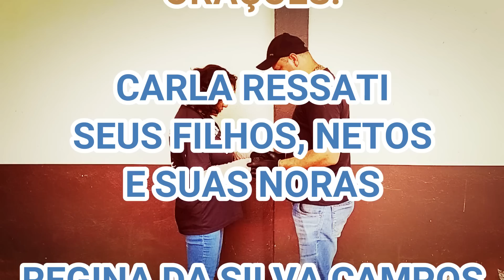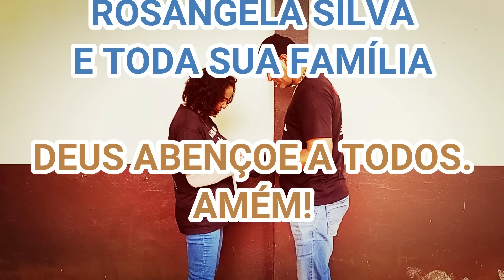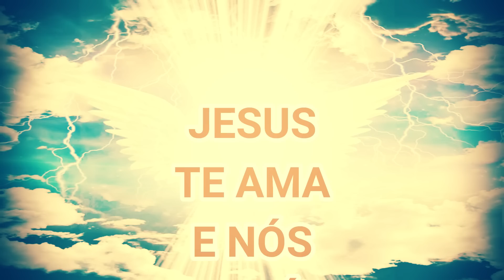FUI ABUS4D0 NA FRENTE DA MINHA FAMÍLIA E SINTO VERGONHA ATÉ HOJE - SPIRITBOX